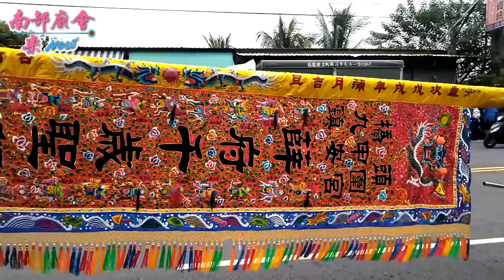10／24(六) 【陣容真的很優阿!！整段都是北部的！大稻埕台北玄安樂社 淡水保安獅 羅東嘉興團~九甲圍鎮安宮/慶贊】高雄大寮陳家吳府千歲 往 南鯤鯓代天府 謁祖進香回駕遶境